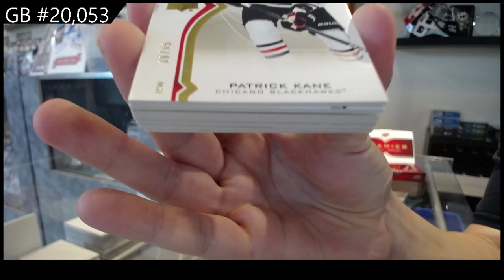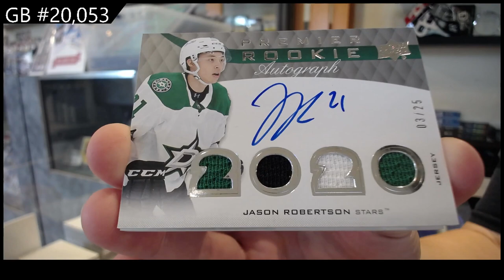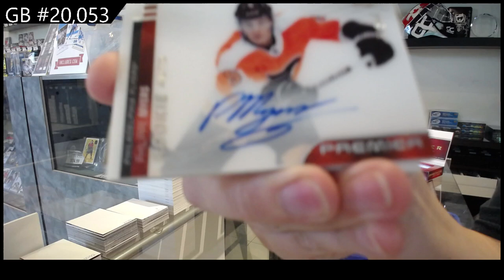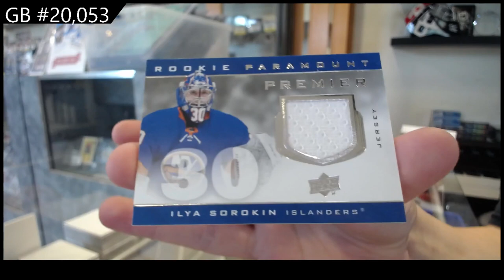20-21 Upper Deck Premier Hockey 2 Box Break - C&C GB #20,053